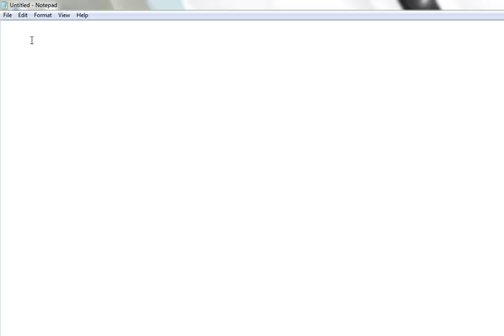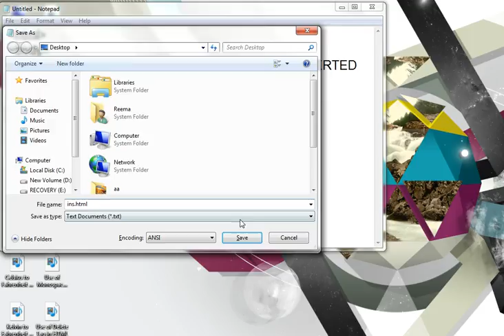Use of Inserted Text in HTML